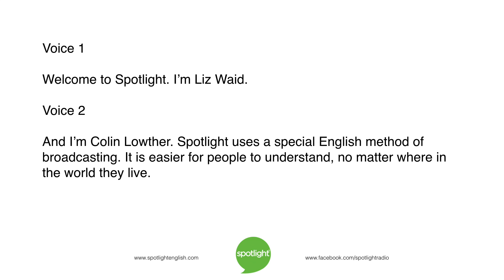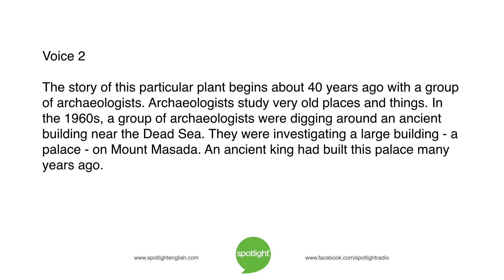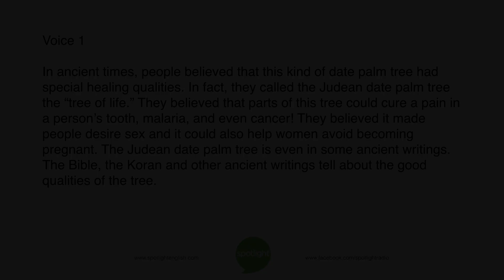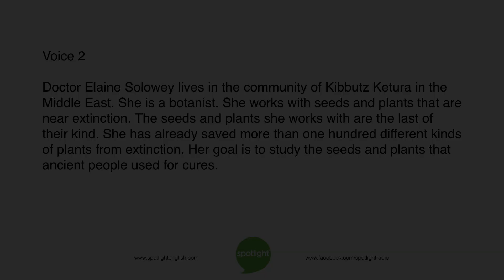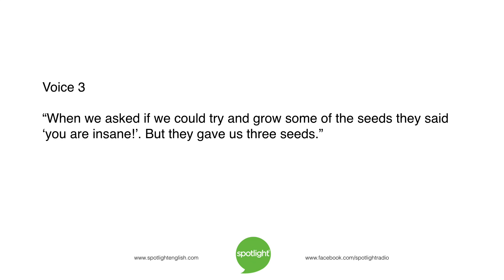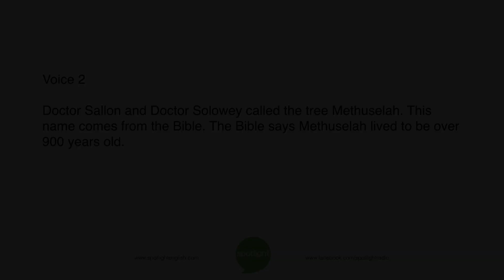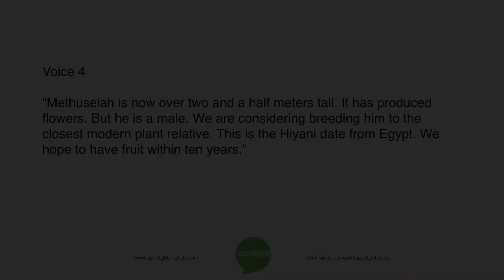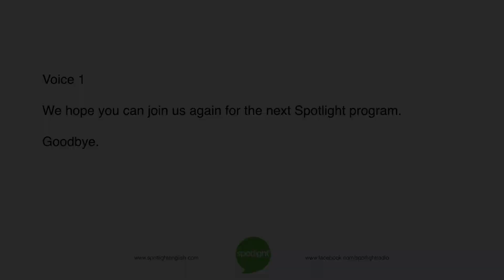The Two Thousand Year Old Seed | practice English with Spotlight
Liz Waid and Colin Lowther look at the Judean Date Palm Tree. Botanists are trying to grow this extinct tree.